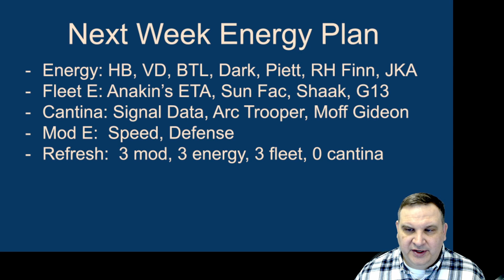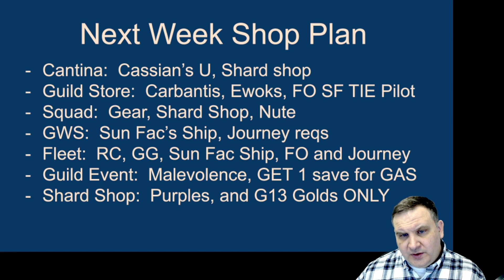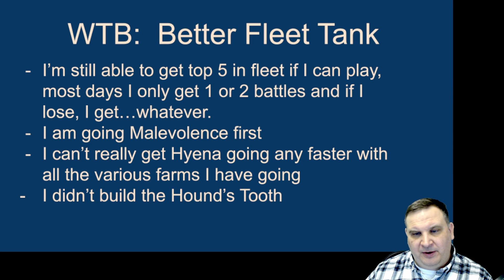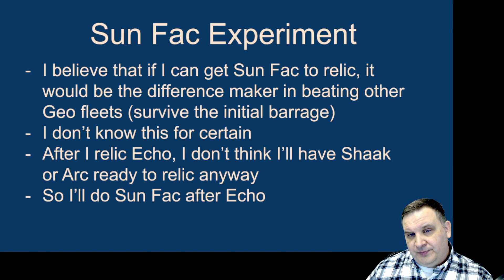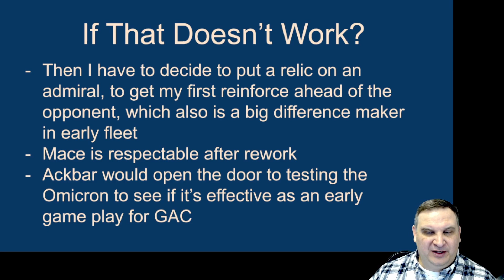Rise of Obticeo #14: Must Fleet Harder! Keeping High Fleet Income Isn't Easy in SWGOH.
Minor progress on characters and ships this week.  Need to keep pushing for better Fleet Arena placement, a lot of tough fleets being developed in my shard!

This account is HDB, then FREE TO PLAY thereafter.  My plan is to only spend this initial $100, to demonstrate how the game can work with just the one-time cash commitment.